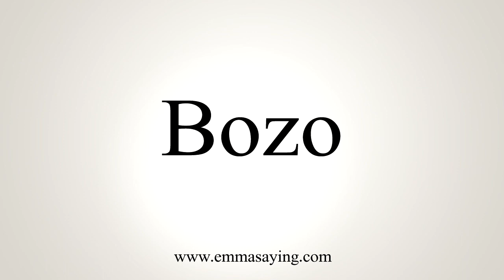How To Say Bozo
Learn how to say Bozo with EmmaSaying free pronunciation tutorials.